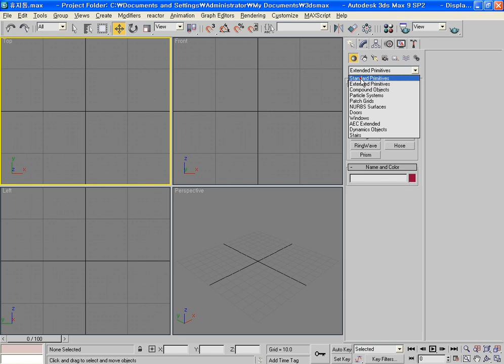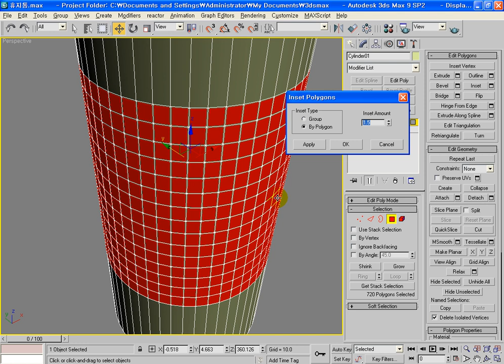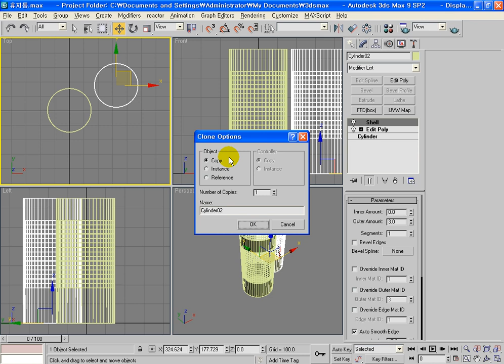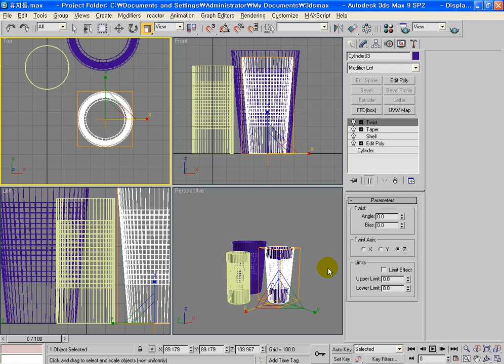3ds max edit poly, taper, twist 활용 휴지통 만들기. 이승희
3ds max edit poly, taper, twist 활용 휴지통 만들기입니다.